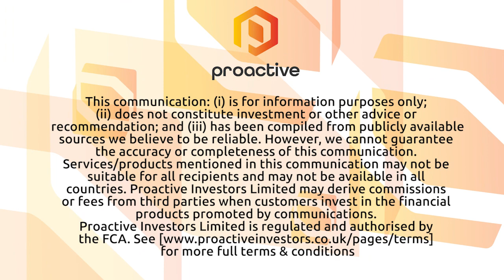NexTech AR Solution acquires AI-Powered 3D Model Creation Company Threedy.ai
NexTech AR Solutions (OTCQB: NEXCF – CSE: NTAR – NEO: NTAR) CEO Evan Gappelberg joined Steve Darling from Proactive to bring news the company has made a significant acquisition signing a letter of intent to purchase AI-Powered 3D Model Creation Company Threedy.ai Inc. for 9.5 million US.
Gappelberg telling Proactive Threedy has built a truly disruptive end-to-end solution around its 3D model creation technology for the augmented reality industry. Their client list includes Walmart, Wayfair, Kohl’s Pier 1 Imports, K-mart Australia, and Lighting Plus New Zealand.